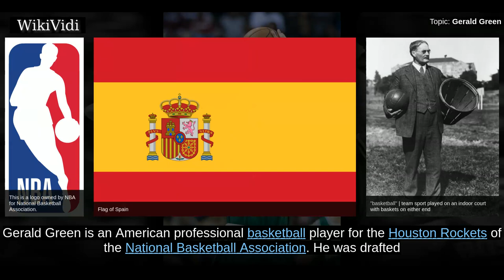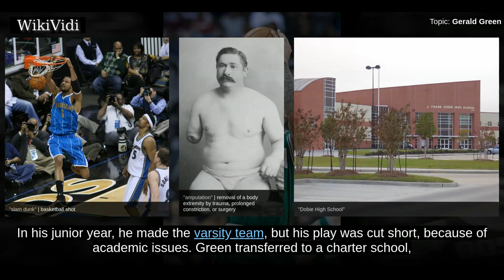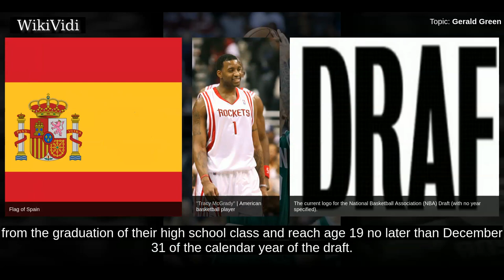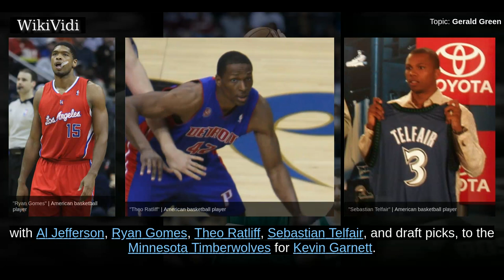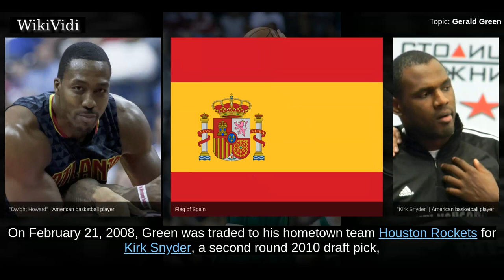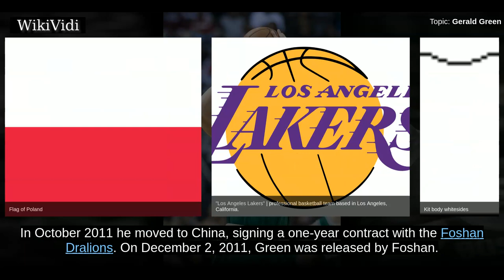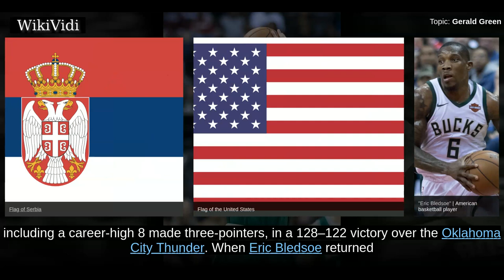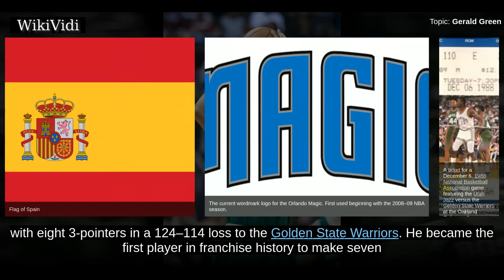GERALD GREEN - WikiVidi Documentary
Gerald Green is an American professional basketball player for the Houston Rockets of the National Basketball Association . He was drafted by the Boston Celtics with the 18th overall pick in the 2005 NBA draft. Known for his dunking skill, he has performed well in many slam dunk competitions, having won the 2005 McDonald's All-American Slam Dunk Contest and the 2007 NBA Slam Dunk Contest, while finishing as the runner-up in the 2008 NBA Slam Dunk Contest.

Shortcuts to chapters:
00:00:42 Early life
00:01:06 High school career
00:02:21 Draft
00:03:12 2005–06 season
00:04:20 2006–07 season
00:05:52 Minnesota Timberwolves (2007–2008)
00:06:49 Houston Rockets (2008)
00:07:11 Dallas Mavericks (2008–2009)
00:08:40 Outside the NBA (2009–2011)
00:09:16 Los Angeles Lakers & D-Fenders (2011–2012)
00:10:05 Phoenix Suns (2013–2015)
00:11:41 Miami Heat (2015–2016)

Copyright WikiVidi.